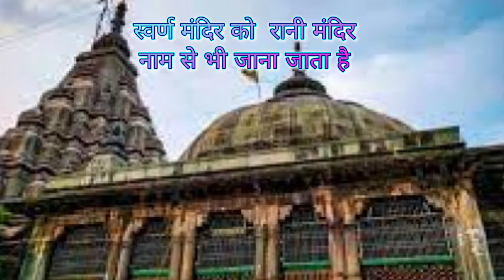जानिए क्यों रहस्यमयी है बिहार का रानी मंदिर | Know why the Golden Temple of Bihar is mysterious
Hi,

Dosto aaj ki is video m ham aapako bataenge bihaar ke seetaamadhee mein sthit svarn mandir ke baare mein.
Ummeed hai aapko yeh video bahout pasand aayegi Thank you so much...

Rochak Fact 003